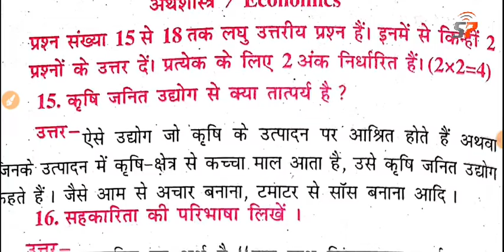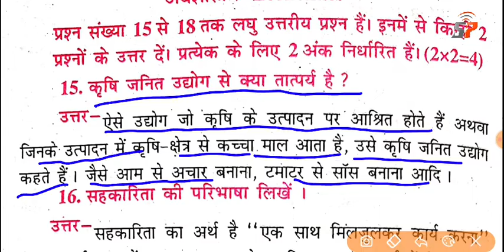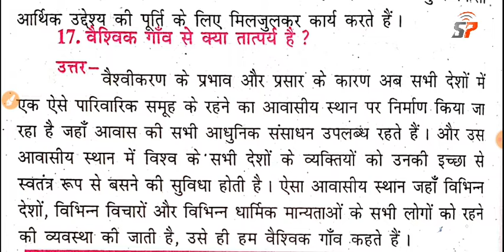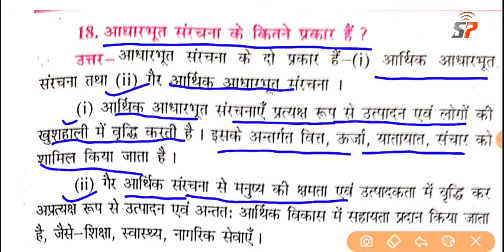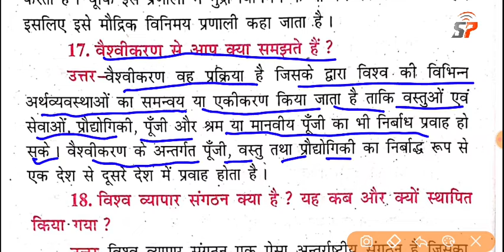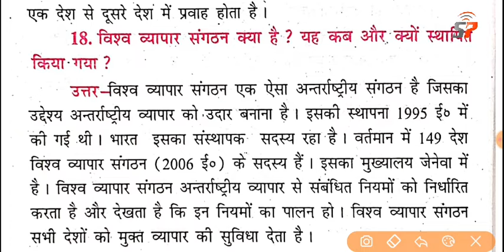क्लास 10th मैट्रिक बोर्ड परीक्षा 2022,अति महत्वपूर्ण लघुउत्तरीय प्रश्न सामाजिक विज्ञान का मॉडल पेपर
class 10th bihar board exam 2022, most vvi objective question and subjective question social science model pepar ,
class 10th matric board exam 2022 top vvi objective and subjective question answer social science ka model pepar ,
class 10th bseb exam 2022, short type question answer model pepar 2022 ka new pattern vala social science ka
class 10th all subject ka model pepar 2022 ka ,
class 10th all subject ka previous pepar objective subjective ,